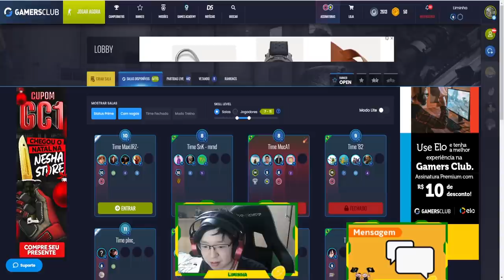CASEMIRO MANDANDO RECADO PRO GAULES | VAC DO FER NA FINAL PELA BOOM & LINDINHO FICOU 100% PISTOLA!!